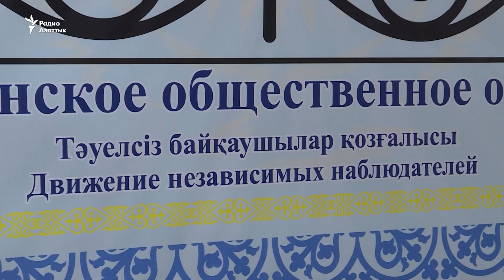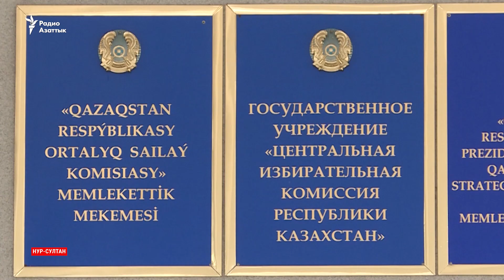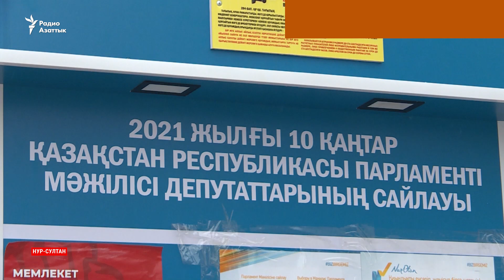«Мукалмас»: власти чинят препятствия независимым наблюдателям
Объединение независимых наблюдателей «Мукалмас» заявило о препятствиях со стороны властей в регистрации филиалов в регионах. Наблюдательная организация получила регистрацию после выборов президента в прошлом году.